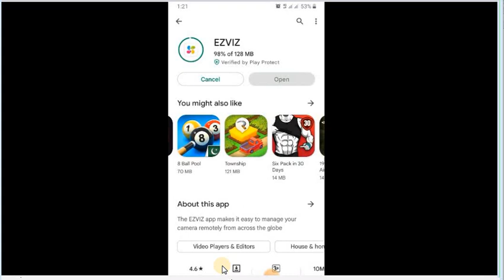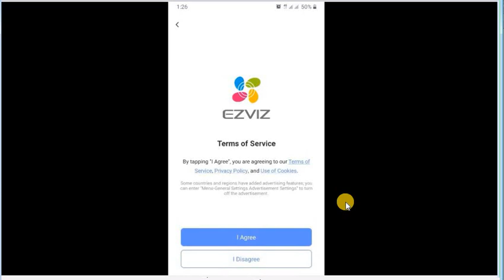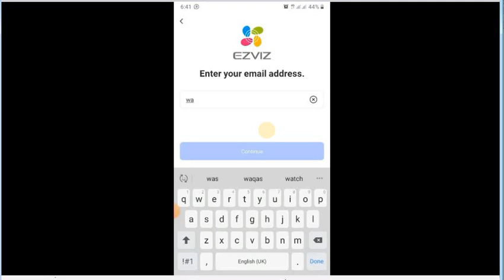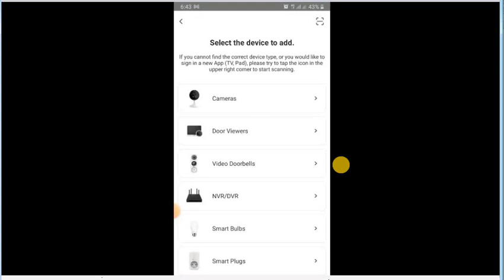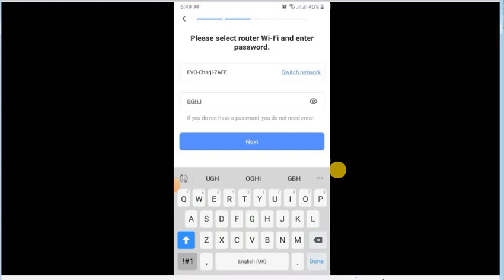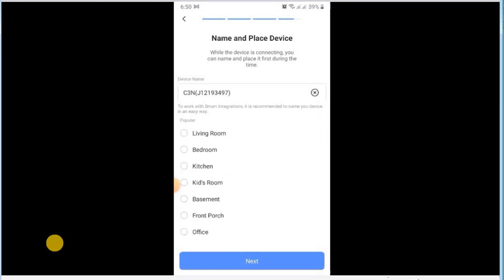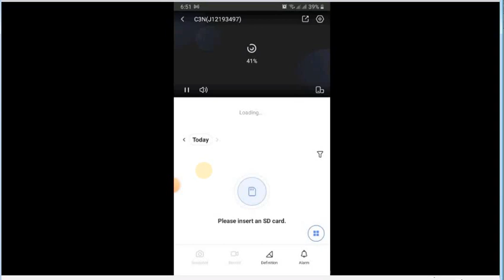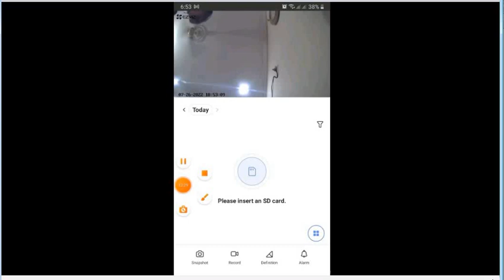How to Install EZVIZ | EZVIZ Settings